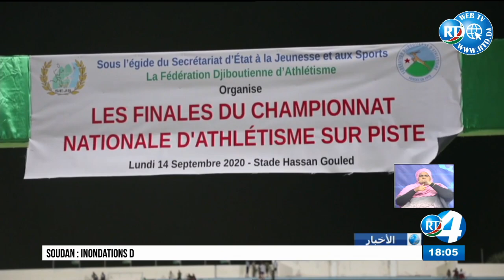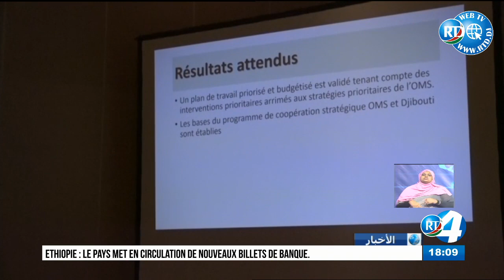RTD : Journal en Arabe du 16/09/2020